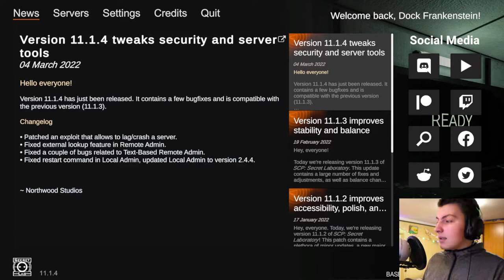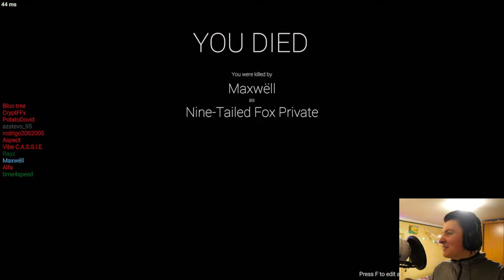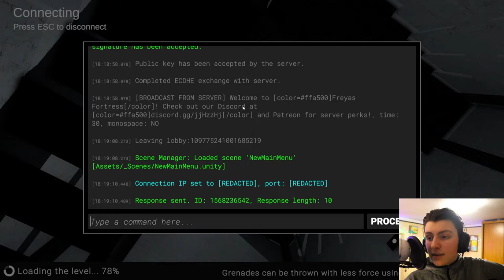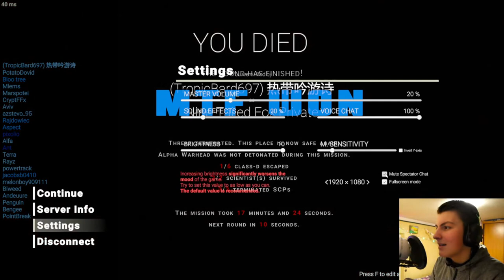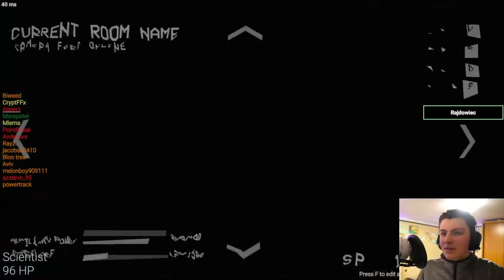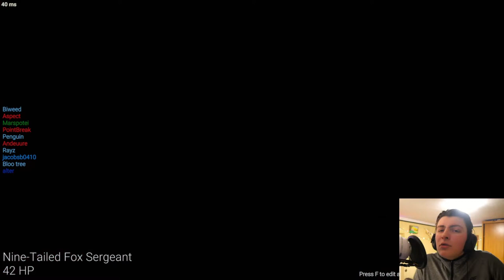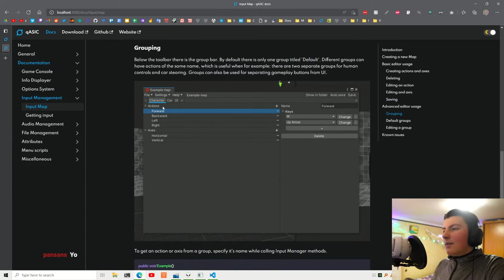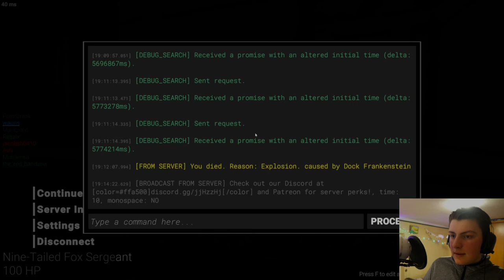Dock Frankenstein is sick and does sick flips on his skateboard... aka plays SCP:SL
TIMESTAMPS
0:00:00 Intro
0:02:08 MTF Private
0:07:03 Chaos Insurgency Rifleman
0:15:51 Class-D Personnel and "try harding"
0:34:30 Facility Guard
0:40:34 MTF Captain
0:45:46 MTF Private
0:51:11 MTF Sergeant
0:56:30 Class-D Personnel
1:02:16 MTF Captain
1:08:32 Finishing